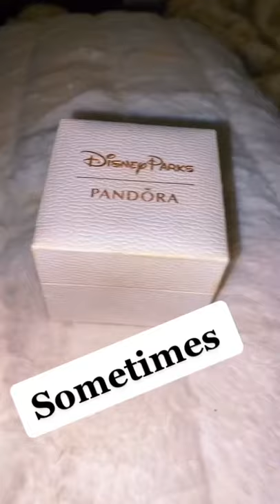Disney Ring By Pandora Tiktok isabelsoria748